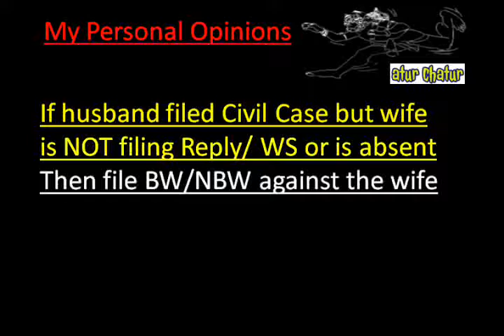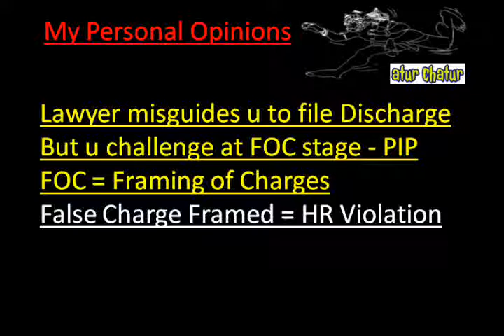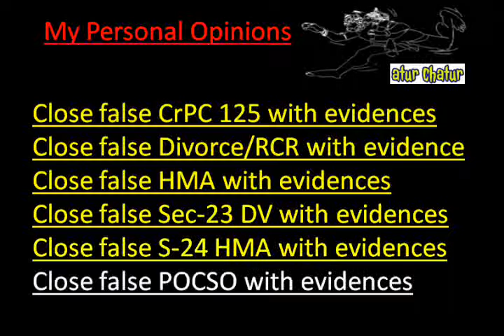Spokane Top Lawyer NRI Legal Services Best Advocates Non Resident Indian Law Firm India